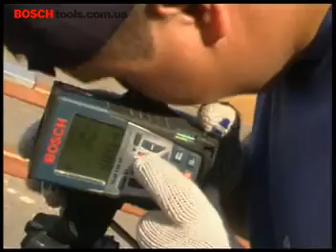BOSCH и социальные программы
Социальный проект BOSCH в рамках 18-ой экологической регаты им. С. Шаповалова «Кубок Кинбурнской косы».
Команда Bosch строит детскую площадку и реставрирует скамейки на набережной города Николаев.